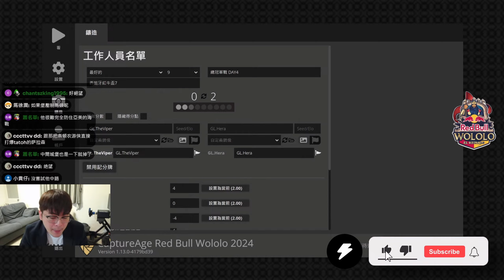【世紀帝國2決定版】世界冠軍的運營博弈！Hera掏出20%勝率的亞美尼亞！到底如何在落後中卻死咬著Viper呢？｜韋恩直播精華